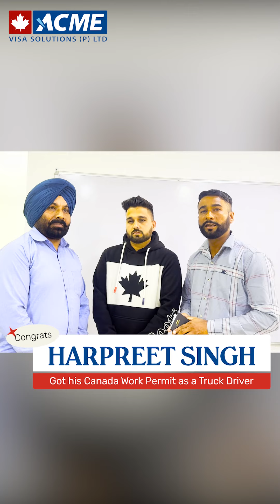Truck Driver Work Permit | Jobs in Canada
Congratulations to Parmjit Singh & Harpreet Singh on obtaining their work permits as a truck driver.🚛🇨🇦

Contact ACME Visa Solutions today and let our expert team guide you towards a successful Canadian journey. 🌍✈️